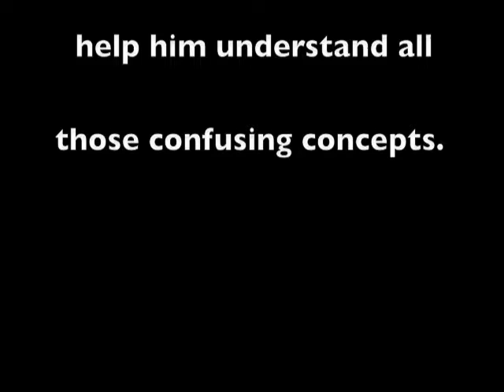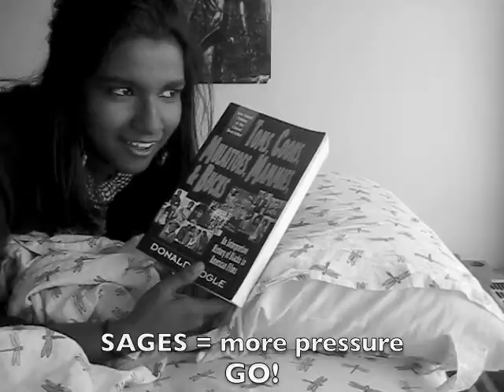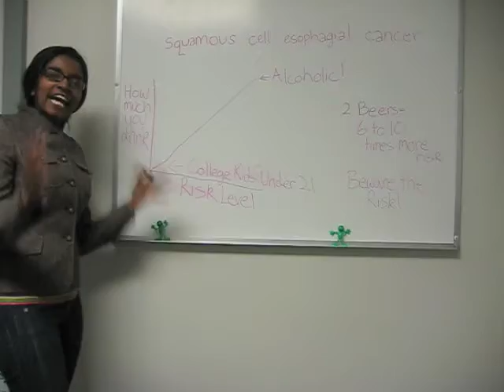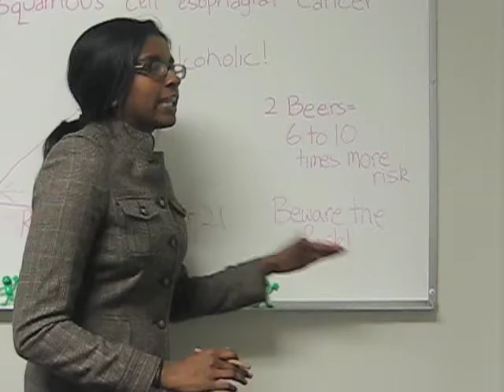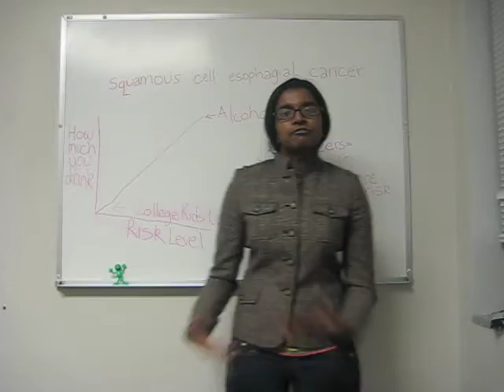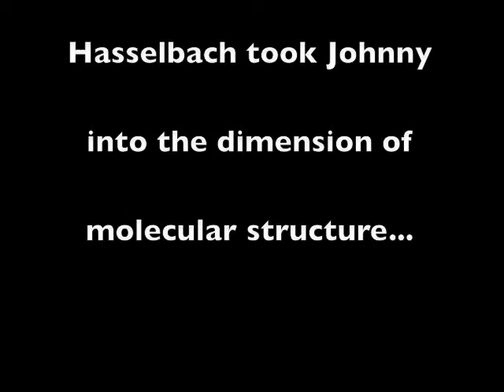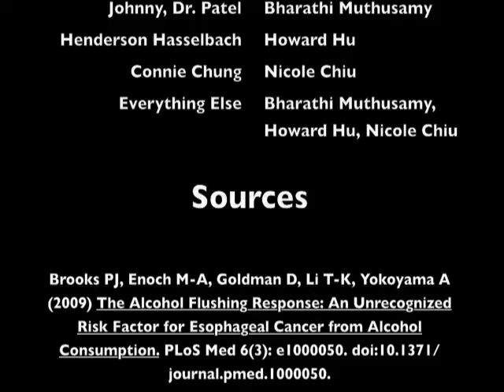CHEM 106 Project # 11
Student presentation for Mike Kenneys CHEM 106 Class